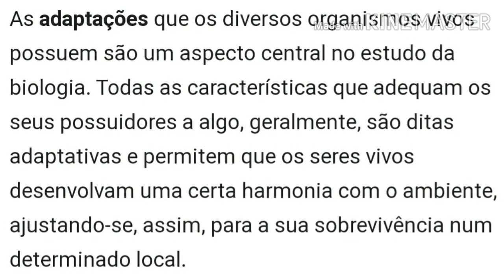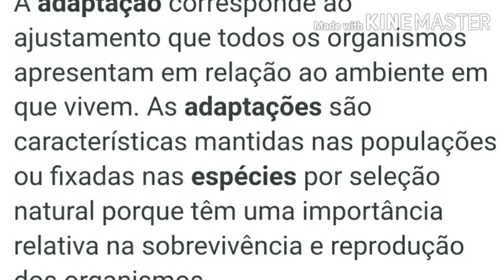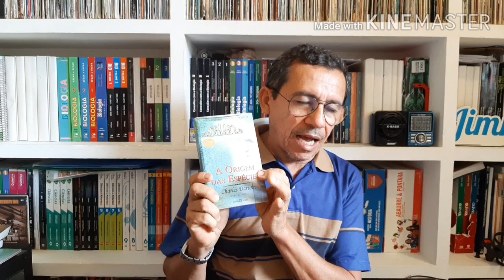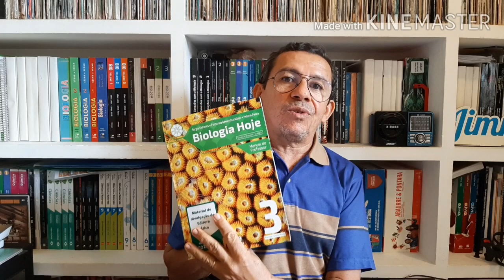Adaptação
Adaptação biológica é feita exclusivamente pela natureza, portanto há possibilidade de seres humanos adaptar espécies biológicas.